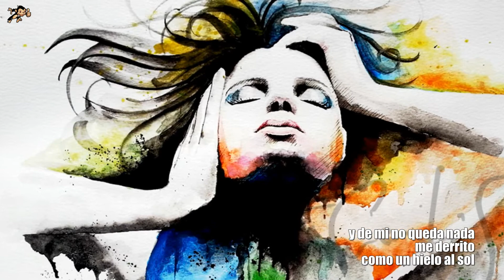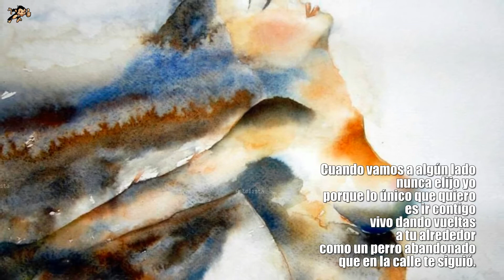Corazón- Los Auténticos Decadentes- Letras- HD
Recordando los 90s con este muy buen grupo argentino. A disfrutarla.
Información de Copyright ® . El audio, así como las imágenes pertenecen a sus propietarios. Se han tomado únicamente con el fin de promover la buena música, sin ningún otro beneficio para el autor de esta cuenta